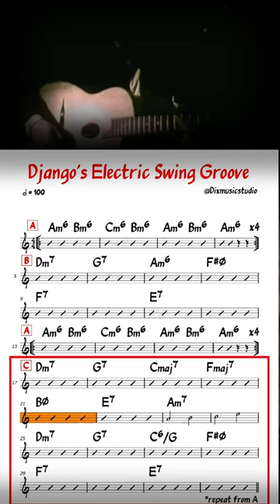Backing track - Django's Electric Swing SHORT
is good For guitar, piano,trumpet,sax,ukulele and many others...

keyboards: Diego Calcagno
Computer programming: Diego Calcagno